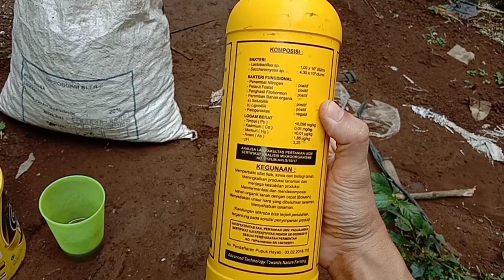Cara Paling Baru Fermentasi Kohe Kambing Menjadi Pupuk Kandang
Assalamualaikum
Pada kesempatan kali ini saya mau kasih tau bagaimana cara membuat / memfermentasi pupuk kandang ??
Pupuk kandang adalah pupuk yg sangat dibutuhkan tanaman karena dalam pupuk kandang terdapat unsur-unsur hara yang diperlukan oleh tanaman

Unsur unsur hara tersebut adalah
Unsur hara makro dan mikro

Tonton sampai habis y!
Agar chanel saya bisa maju & berkembang agar semakin semangat berbagi pengalaman di dunia pertanian